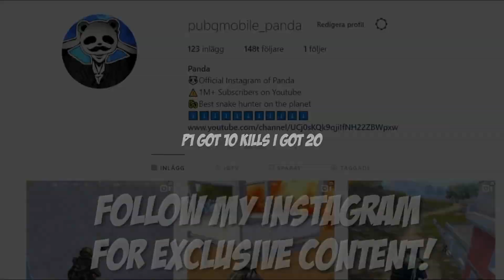FULL AUTO MK14 + 8x SCOPE OP 30 KILLS Duo vs SQUADS PUBG Mobile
PUBG WTF Funny Daily Moments Highlights

What is a sport?

There are many different sports disciplines around the world, some more known than others. However, to learn about these it could be a good idea to first answer the main question “What is a sport?” A sport is an activity that is competitive and athletic, and which requires some particular set of skills or physical abilities to be carried out.

There are several types of sports, usually divided by four main categories according to the types of skills required: physical sports (swimming, gymnastics), motorised sports (these often involve vehicles like cars or motorbikes), mind sports (like chess, which needs a lot of attention and critical thinking skills), and sports with animals (horseback riding, for example). Some of these activities can be individual, and others may be performed on couples or even teams. Now, let’s take a look at the main sports there are and some vocabulary about sports in English

Why are sports important?

Sports are deeply ingrained in the different cultures found around the world. Learning about sports helps the little ones get to know more about their surroundings, breaking down language and cultural barriers as they get to know new vocabulary and expressions as they practice their favorite disciplines. Moreover, practicing a sport is the perfect way for children to learn about sportsmanship, and also to grasp the importance that teamwork has in a person’s life.

Additionally, children that grow up practicing a sport develop great physical skills, are more inclined to make new friends have improved self-esteem and lower levels of stress, which in turn is quite beneficial for their mental health. So, sports are not only great for the body, but also for the children’s mind.